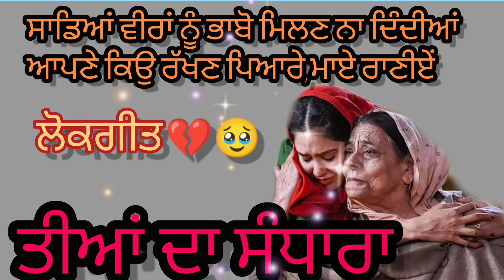ਤੀਆਂ ਦਾ ਸੰਧਾਰਾ ।।ਲੋਕਗੀਤ।।